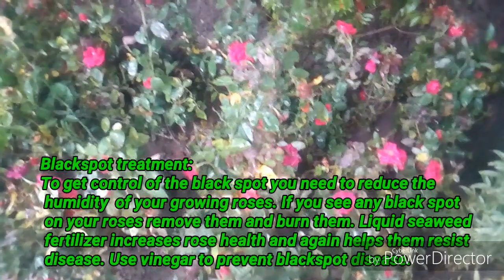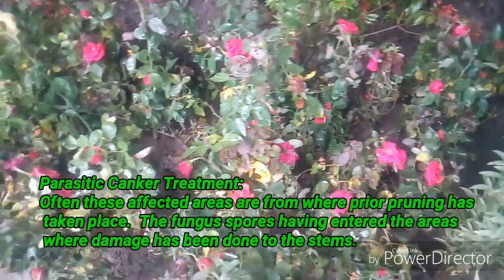Rose plants disease and cure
To produce good quality of rose you needs to know about rose plants disease and cure . Here you can able to learn the disease control methods.

Rose Major disease, control & organic treatment
1, Blackspot.
2, Mildew.
3, Parasitic Canker.
4, Pest and insects.

Blackspot:
Blackspot is easily recognizable by yellowing leaves with large black spots on them. Sometimes even new leaves emerge that are affected.
Blackspot treatment:
To get control of the black spot you need to reduce the humidity of your growing roses. If you see any black spot on your roses remove them and burn them. Liquid seaweed fertilizer increases rose health and again helps them resist disease. Use vinegar to prevent blackspot disease. Rose plants disease and cure .

Mildew:
Rose mildew spotted on the upper side of rose leaves . It can notice that rose mildew, by powdery mould on the young rose leaves and later on the stems.
Mildew Treatment:
Ordinary baking soda is also a good natural fungicide for treating mildew on roses . Another natural remedy for mildew is ordinary milk Dilute 1 part milk in 7 parts water and spray on your rose plants.

Parasitic Canker:
This type of rose disease can be found on older roses, especially 2 - 3 year old wood, normally at the base of the plant where the wood has swollen and cankered patches.
Parasitic Canker Treatment:
Often these affected areas are from where prior pruning has taken place. The fungus spores having entered the areas where damage has been done to the stems.
Parasitic Canker:
This is why it is so important that one prunes roses properly, and treats the cut ends correctly afterwards. Using methylated spirits is one way of protecting your roses from any fungal spores that might be lurking.

Pest and insects:
To control pest naturally you can use "Neem oil or Garlic oil " as a natural and organic insecticide.